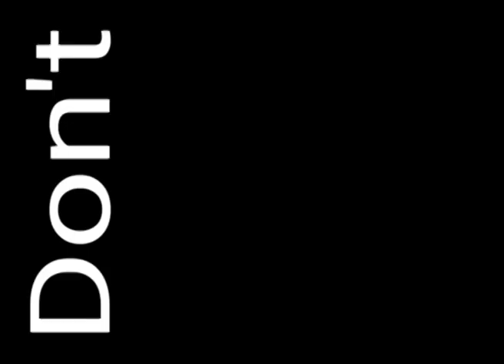YTP: Jamman Sam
Collab Entry for ThomasFan1928's Fireman Sam YTP Collab.